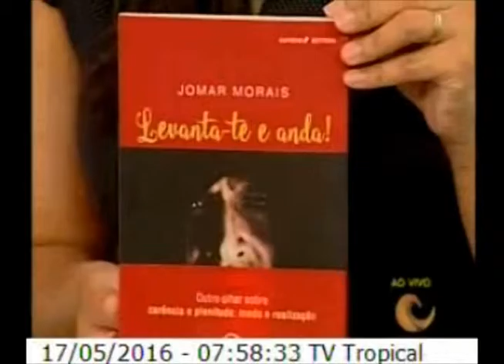Entrevista - RN no Ar 17 05